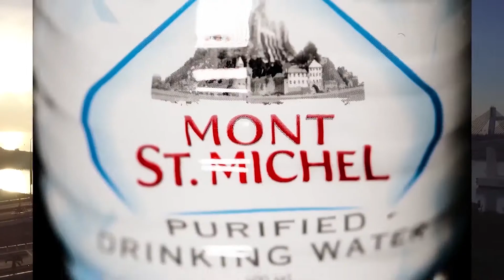Meme's making turns into pranks